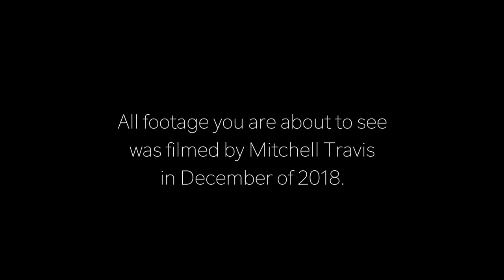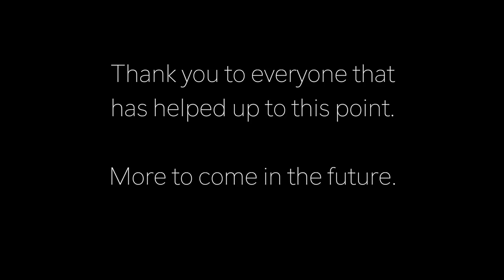Disasters Change Lives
This is an inside look of what victims of the Mazomanie flood are going through. I hope this video will bring a more detailed and emotional connection to what it is like losing your home. I'm hoping to release a video in the future sitting down and talking about my experience in detail.